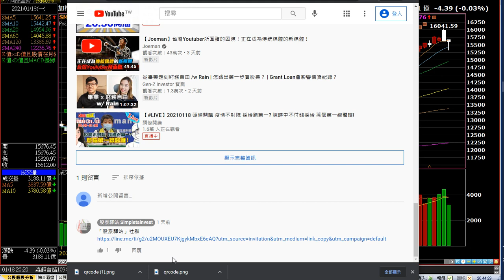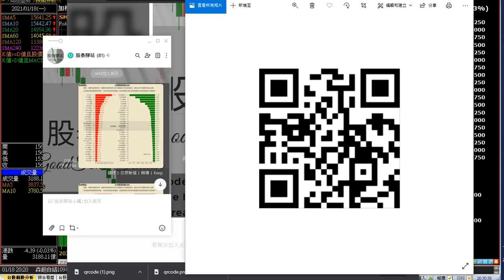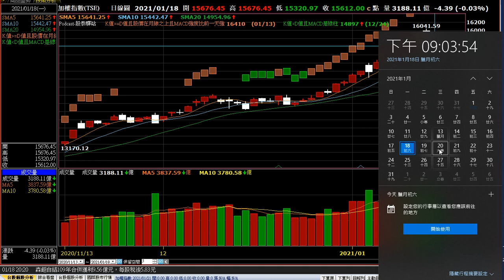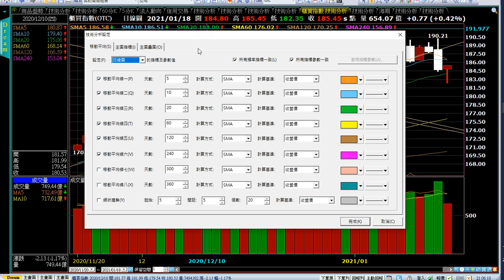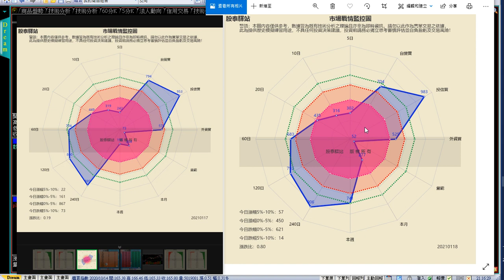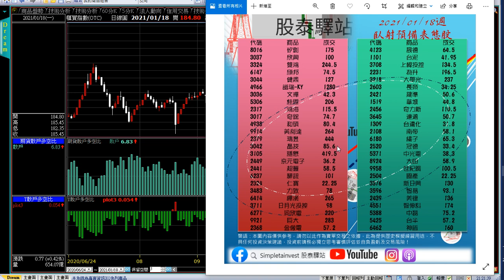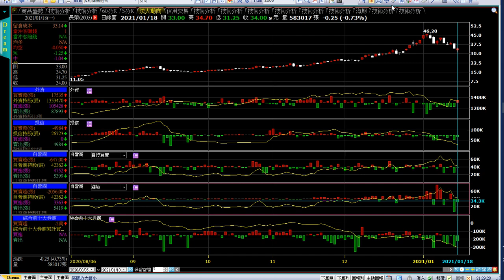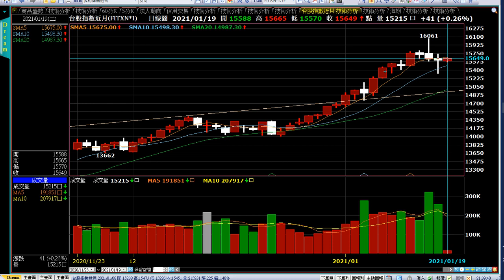EP.42: 強中帶弱，散戶跟主力究竟鹿死誰手？